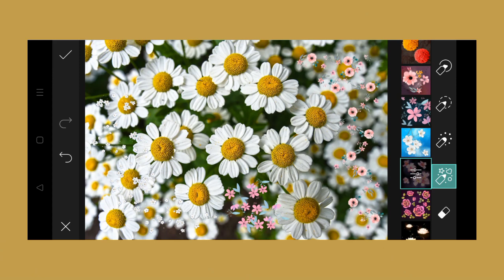Trending HDR video | A Screen Of Pure Pink sdc editing cc | Background | Bp Backdrop A380F K #1433